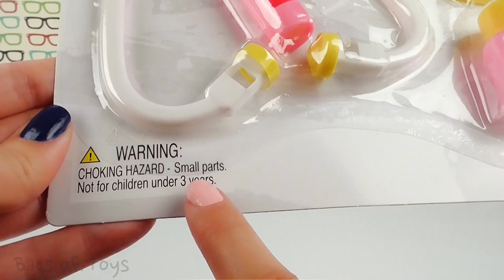Bag of Toys #05